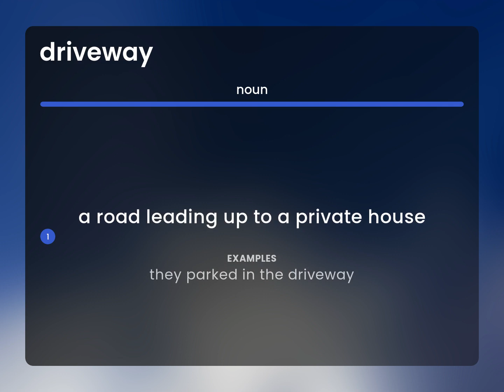Driveway — DRIVEWAY meaning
What is DRIVEWAY meaning?